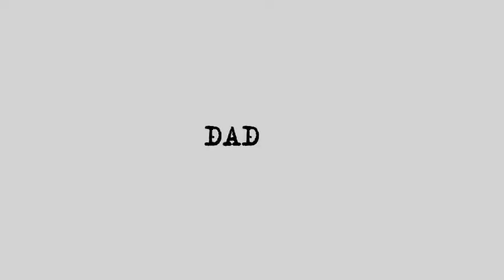Анна Акопян играла очень активную роль в бункерах - Рубен Акопян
Жена Никола Пашиняна Анна Акопян во время войны играла очень активную роль в бункерах. С таким заявлением в эфире "Фастинфо" выступил бывший депутат НС Рубен Акопян, призвав прокуратуру РА и "СНБ" изучить и сделать его заявление предметом расследования.

Рубен Акопян, в частности, рассказал об эпизодах так называемой операции «Леле-Тепе», в которой, как отмечает спикер, активную роль сыграла супруга премьер-министра.